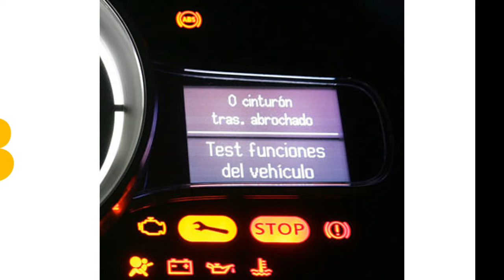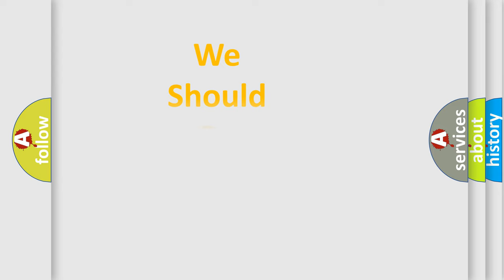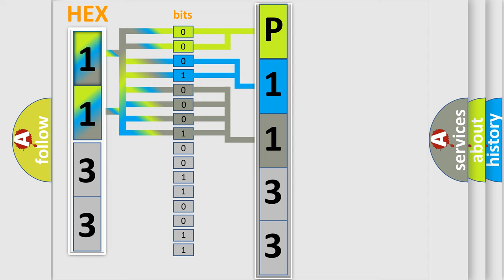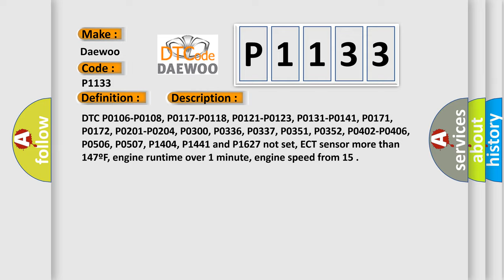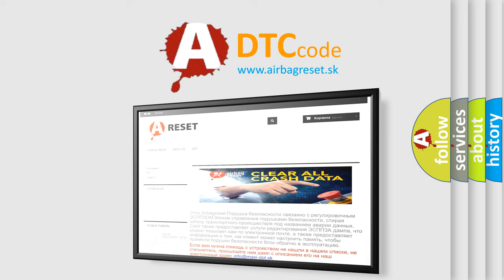DTC Daewoo P1133 Short Explanation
Contents:
0:21 Basic DTC analysis according to OBD2 protocol standard.
1:48 Insight into programming
2:58 A diagnostically understandable description of the Diagnostic Trouble Code
3:05 Basic error definition

Make:
Daewoo
Code:
P1133
Definition:
O2S-11 (Bank 1 Sensor 1) Too Few Switches
Description:
Cause:
Air leaks at the exhaust manifold or exhaust pipes
HO2S contaminated with wrong fuel, has deteriorated or failed